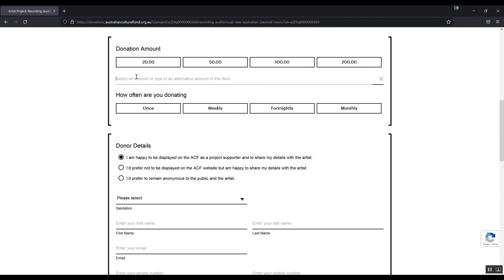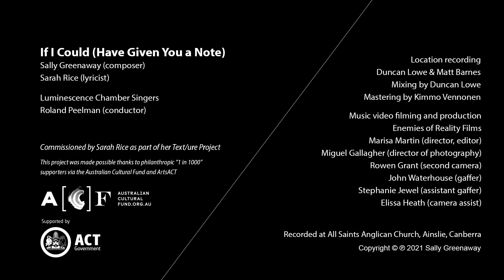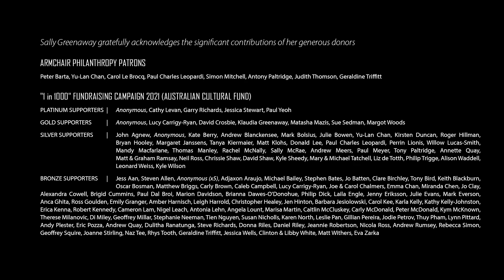You can be 1 in 1000, supporting the creation of new Australian Classical music!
Are you one of 1000 supporters whose donation can bring to life beautiful new music by Australian composer Sally Greenaway?
If you would like to donate, please click the link above to be taken to the Australian Cultural Fund website.

Australian composer Sally Greenaway's music is often heard on ABC Classic radio and in concert venues around the country. Her music is described as 'evocative and beautiful', and there are several new music works on the horizon, primed for public release over the next 12 months. She has brought together a stellar team of freelance creatives including film director Marisa Martin, music engineer Duncan Lowe, and some of Australia's best musicians, to bring this beautiful music to life via audio and video recording projects spearheaded by the composer.

"These recordings form part of an ambitious project to record my recent works with exceptional musicians and a wonderful film and audio team to create stunning music videos and audio recordings for public release", Greenaway says.

Hearing her music come to life is vital to Greenaway's creative practice, akin to an artist having a current portfolio. "Being able to collaborate with remarkable musicians to create a definitive recording of my work to share with the world is really important." The availability of recordings by Australia's composers and musicians are vital for capturing our shared cultural history, broadcast/streaming and to be considered for potential concert or festival programming.

"Unlike paintings it's impossible for a member of the public to enjoy a musical work simply by looking at the score. They experience a wonderful transformation by hearing it." Greenaway reflects that the funding bodies do not always get the balance right in supporting full-time arts practitioners. "This is why I am seeking financial backing from 1000 supporters. $40 from each supporter will make this project a success."

As an advocate for the vibrant arts community in her local region, Greenaway's recent 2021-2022 output includes 6+ stunning new music video and audio releases, which employed more than 60 freelance creative-industries professionals from diverse backgrounds. She worked tirelessly to raise funds via ACF donations, government grants and other routes to support every performer and member of the production team to be paid at full professional rates to support and strengthen the arts sector in her region.

Your donation will support Sally Greenaway and the employment of 40+ creative professionals (comprising musicians, film crew, engineers, piano tuners etc.,) to audio/visual record several new Australian classical music works, including:

2x Art Songs (featuring Don Bemrose and Jade McFaul)
2x String Orchestra + Soloists works (featuring Emily Granger and Sally Walker)
Solo guitar work (featuring Matt Withers)
Quartet for Strings (featuring Kyle Daniel)
$40 is gratefully received (as well as sums lower or greater).

$500 will support one of the musicians for one of the recording calls.